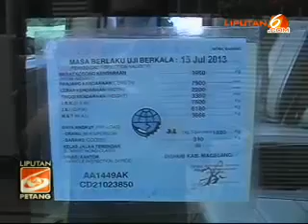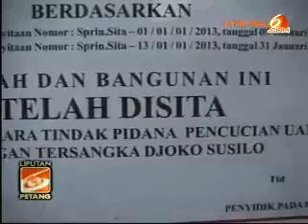4 Bus Sitaan Milik Djoko Susilo Diparkir di KPK